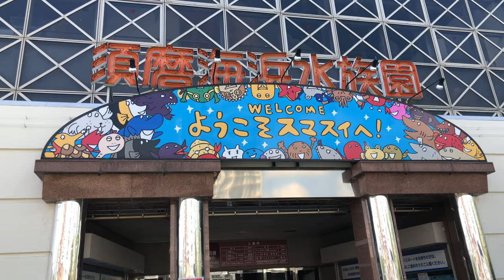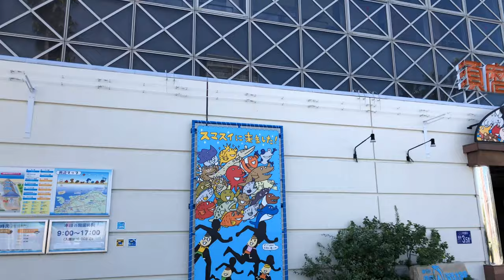⁴ᴷ 【須磨海浜水族園/2019】9/9(月)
「須磨海浜水族園 ホームページ」

・iPhone X→ iMovie(iPhone)
・滞在 10:30→13:00頃

[BGM]
・Laid Back2
・maoudamashii-healing17
「PeriTune」

「Mr.Chris Zabriskie」の
「Mario Bava Sleeps In a Little Later Than He Expe…」は、
「Creative Commons」の
ライセンス付与されています。